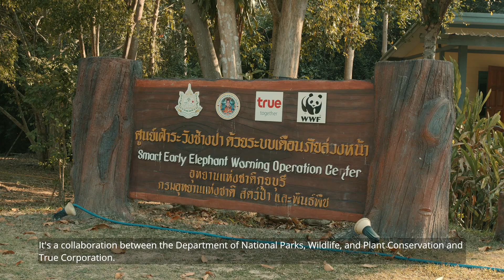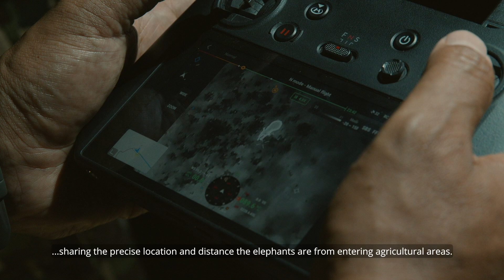We are Ele-friends - Protecting Local Agriculture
WWF has worked on elephant conservation in Kuiburi National Park in Thailand for many years. Thailand is the only country in Southeast Asia that has a stable and increasing population of Asian elephants.

This segment shows how community members, the Parks Authorities, a private sector partner, and WWF are all working together to reduce instances of conflict by using warning systems to track and drive back elephants before they get a chance to enter agricultural land.

Videography: Neil Challis